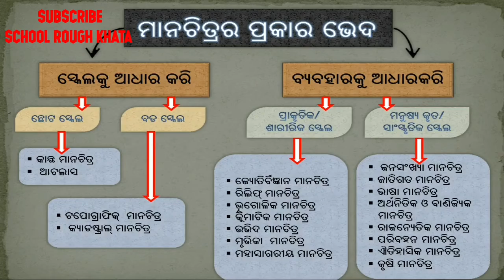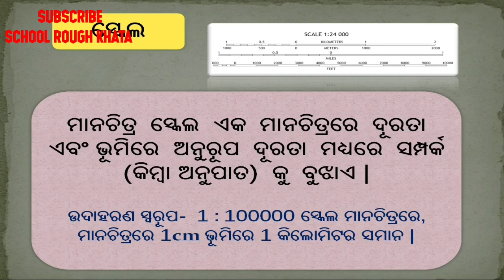Details About Globe & Map || ଗ୍ଲୋବ ଓ ମ୍ୟାପ୍ ବିଷୟରେ ସଂପୂର୍ଣ୍ଣ ବିବରଣୀ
ଆଗାମୀ ଭିଡିଓ ରେ ଆମେ ସବୁ ମାନଚିତ୍ର ବିଷୟରେ ଅଧିକା ଜାଣିବା...

Please Always keep love & Supports.

ଜୟ ଜଗନ୍ନାଥ